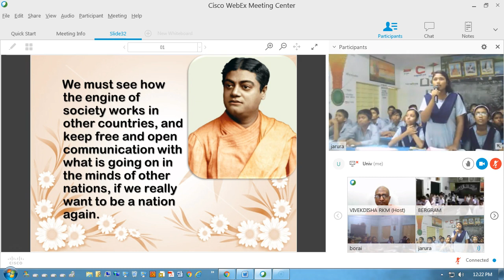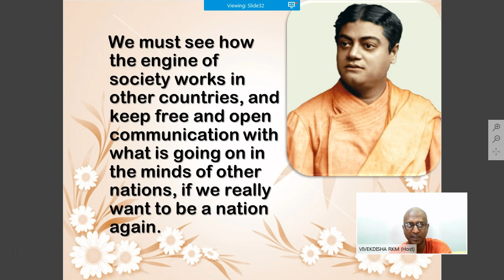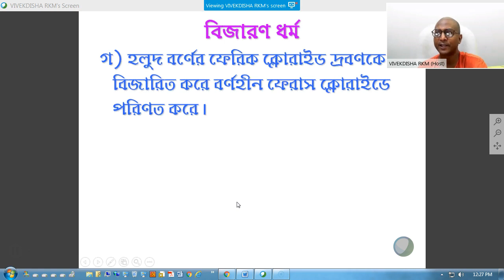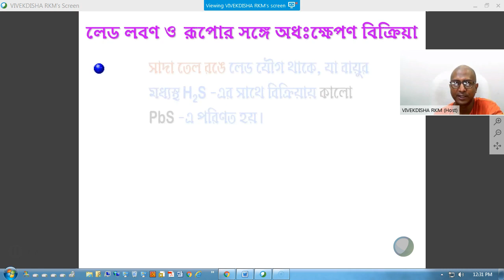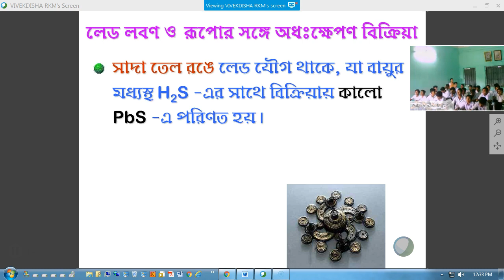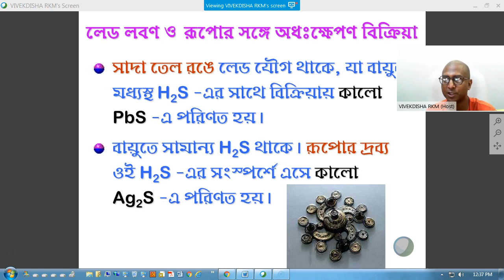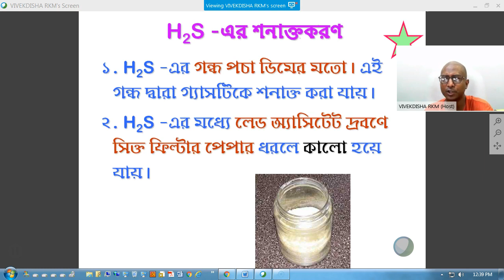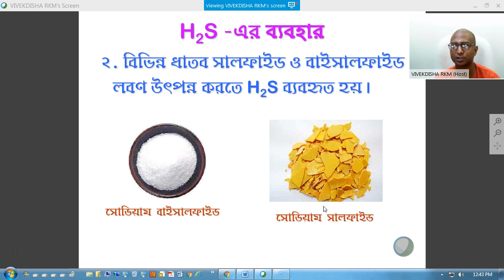হাইড্রোজেন সালফাইডের ধর্ম ২য় ভাগ : বিজারণ ধর্ম, অধঃক্ষেপণ বিক্রিয়া, শনাক্তকরণ বিক্রিয়া, ব্যবহার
হাইড্রোজেন সালফাইডের ধর্ম ২য় ভাগ : রাসায়নিক ধর্ম- বিজারণ ধর্ম, লেড ও রুপার সঙ্গে H2S-এর অধঃক্ষেপণ বিক্রিয়া, H2S-এর শনাক্তকরণ বিক্রিয়া, H2S-এর ব্যবহার
Properties, Identification and Uses of Hydrogen Sulfide (H2S) Part 1
বিবেকদিশা অনলাইন ক্লাসে আলোচিত বিষয় ‘হাইড্রোজেন সালফাইডের ধর্ম’।
The topic ‘Properties of Hydrogen Sulfide’ was discussed in Bangla in VIVEKDISHA online class. For more videos please visit ‘Video Lessons’ in